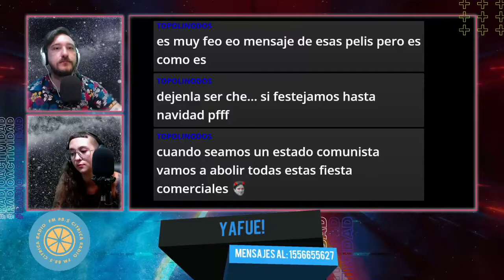SAN VALENTIN ERA MÁS PISTOLA QUE VOS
El romance se huele en el aire en la mañana de viernes de Ya Fue